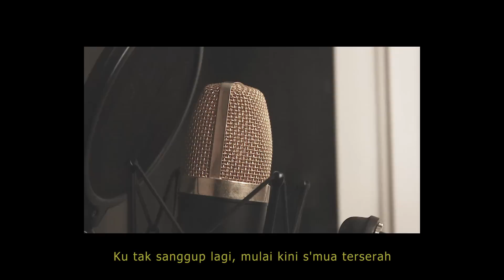Terserah by Glenn Fredly (Cover by Langitjiwa)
Kali ini saya cover lagunya Glenn Fredly.. hasil dari suggesti beberapa dari kalian.. dan akhirnya dipertemukan juga di spotify.. :D

Using Fruity Loop 20